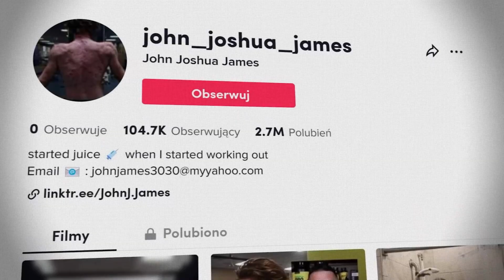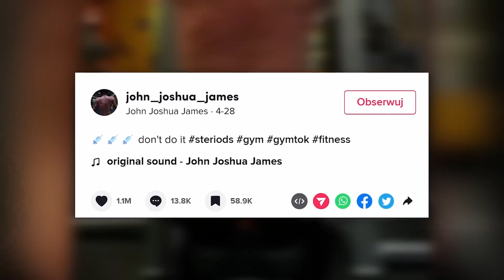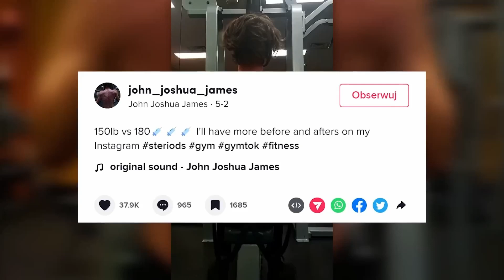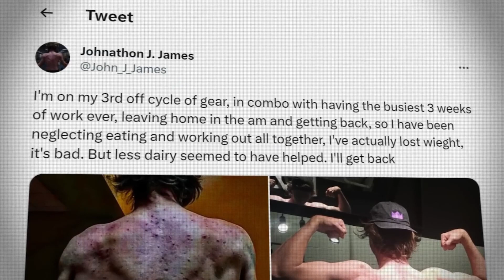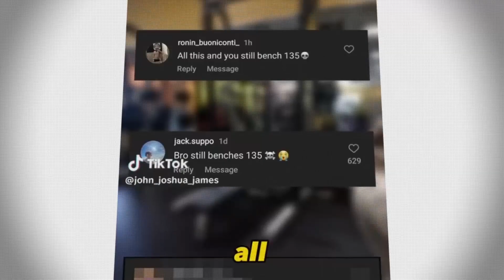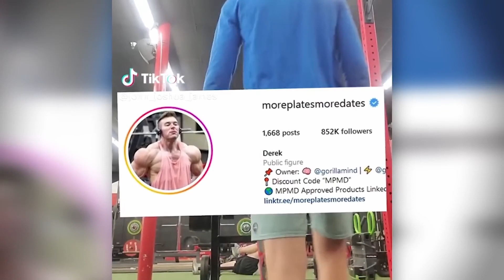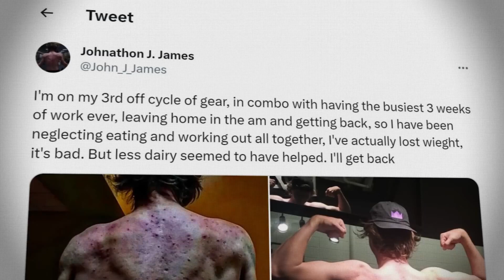The Worst Case of Taking Steroids - They Gave Him ONLY Acne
HE HAD TO PROVE THAT HE WAS TAKING STEROIDS 💀

Assessing their naturalness can be challenging, and defending themselves is even harder. Testing may not end the discussions. Accusations, when baseless, can be taken as compliments. However, the opposite situation, where someone on steroids appears natural, is better left unaddressed. Today, we discuss a TikToker, John Joshua James, who openly admits to using steroids and documents his journey. What's unusual is that this is both his first experience with anabolics and the gym, and his progress seems underwhelming, raising doubts about his claims.

John gained weight from 150 to 180 pounds in five months but offers no concrete evidence. His workout consistency, video lighting, and extended cycles cast doubt on his steroid use. Optimal steroid gains require dedication, which John seems to lack. His claims about shoulder muscle gains are unimpressive, and his strength isn't extraordinary.

Taking steroids early on is unconventional and often unnecessary. It's unlikely John can manage this journey alone. His disappointing results, lack of transparency, and a delay in sharing blood test results raise suspicions. The situation seems more like a publicity stunt than genuine steroid use.